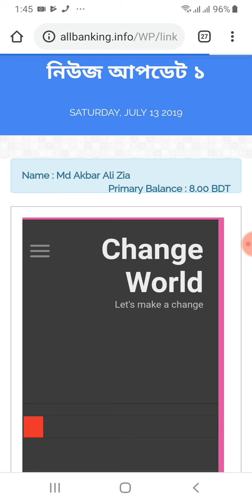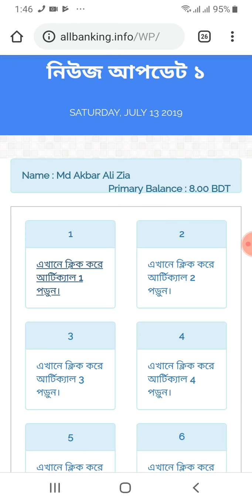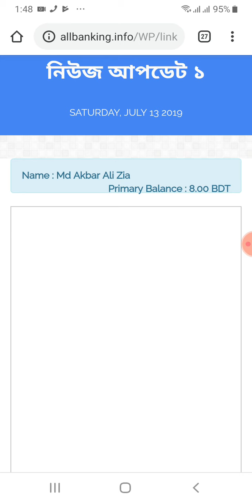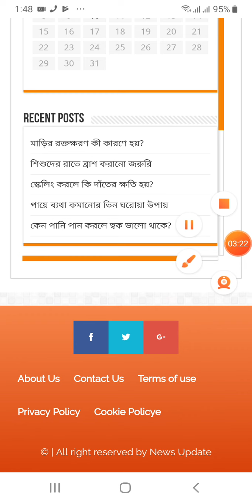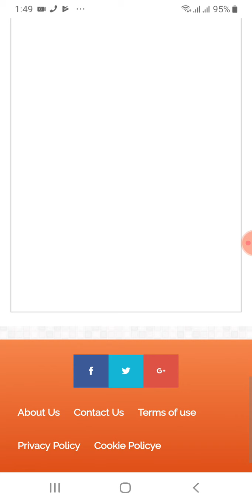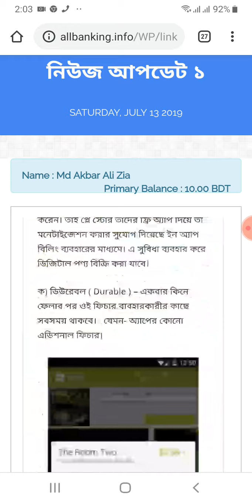Self-Empoloyment এর নতুন work place এর কাজ যে ভাবে করবেন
নতুন আপডেট এর কাজ কিভাবে করবেন।এবং প্রতিদিন কিভাবে ১০০+ Earn করবেন